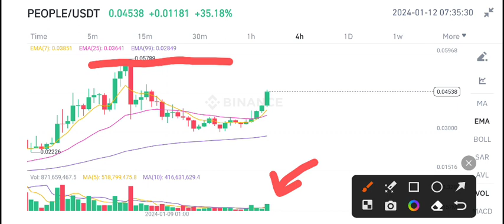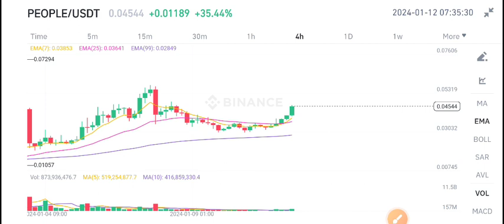ConstitutionDAO People Price Prediction! People News Today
Queries Solved:
1.  today target
2.  price today
3.  price prediction
4.  token today target